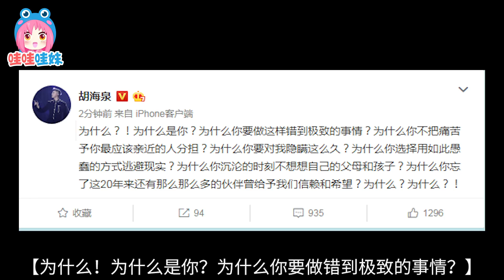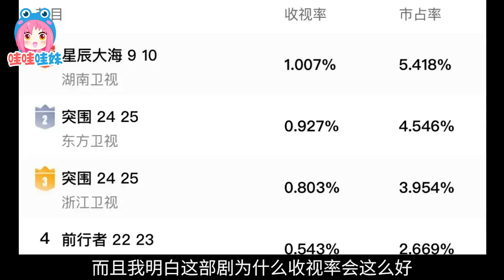狠狠真香！以為是中年瑪麗蘇，結果是勵誌大女主，劉濤林峯《星辰大海》解說【哇妹】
這部劇把職場線搞出了升級打怪刷關的爽感，而且女主角的人設也升級，不再是唯唯諾諾的戀愛腦，而是努力賺錢的女強人。女主大喊我不要談戀愛我只想賺錢，簡直完美貼合了現在觀眾對戀愛線的厭惡心理，只想看女主角搞事業的迫切需求。
它比以前傳統大媽劇好的一點是，它是一部與時俱進的狗血大媽劇，它不再強調女人要委曲求全，而是強調女人搞事業的重要性，賺錢才是最重要的呀！如果是這樣的電視劇搶占了大媽們的市場，我覺得OK。而且還希望多來幾部這樣的劇給爸爸媽媽們洗一下腦，開放一下他們的思想吧！